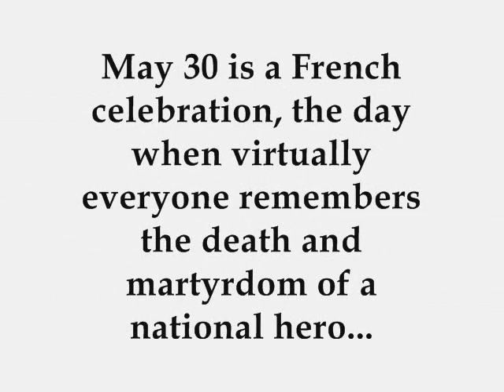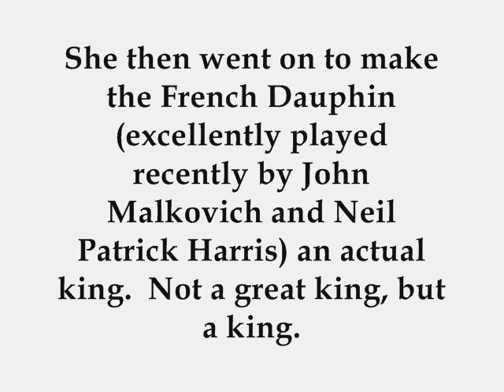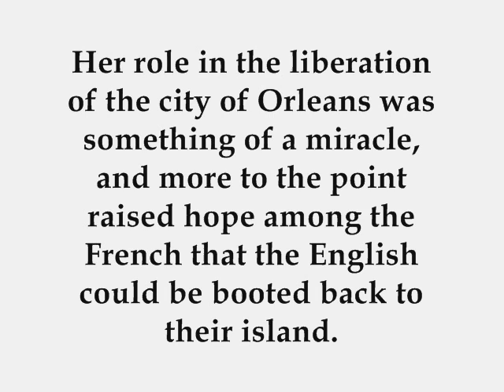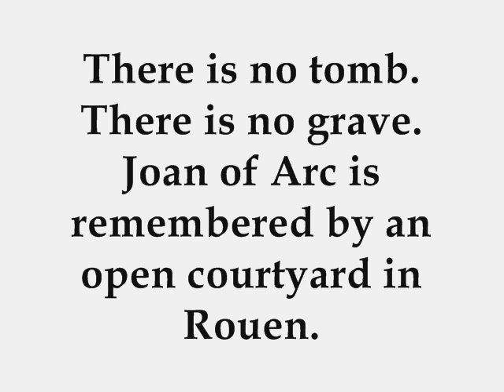Maid In France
A simple tribute to Joan of Arc